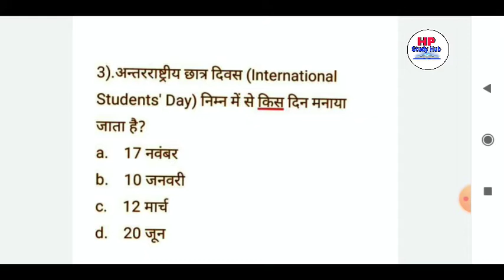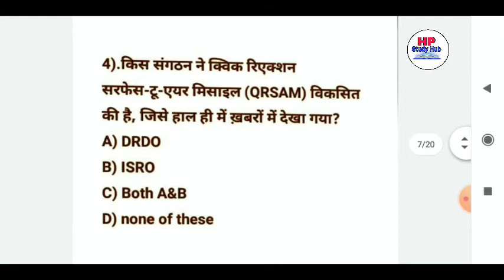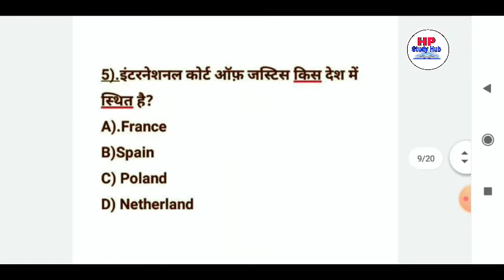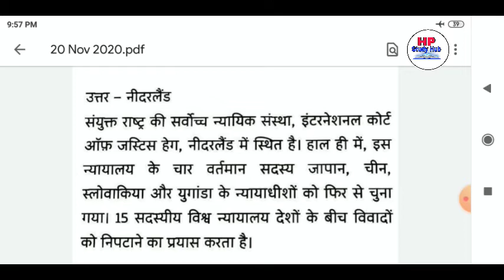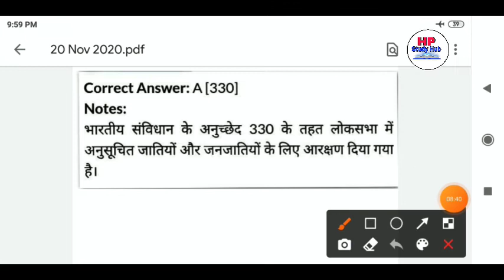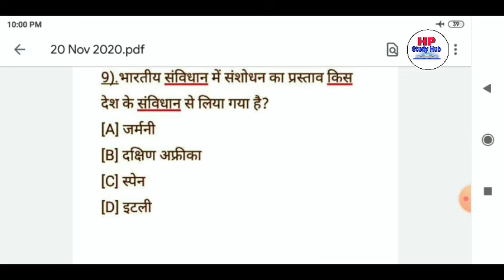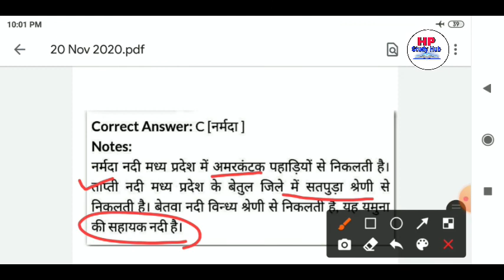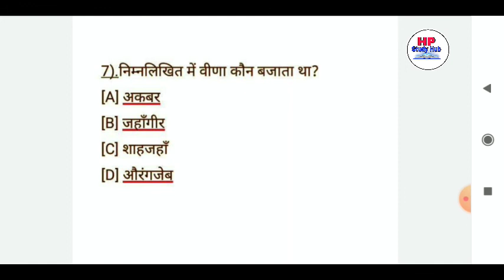Daily Current Affairs + Static GK | 20 November 2020